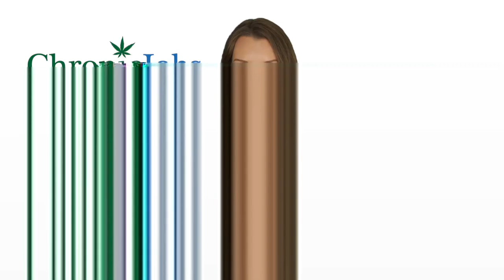Lauderhill Marijuana Jobs